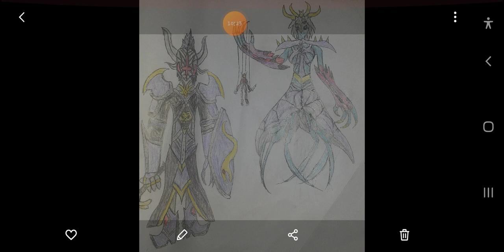what if deku was the son of dante and bayonetta part6